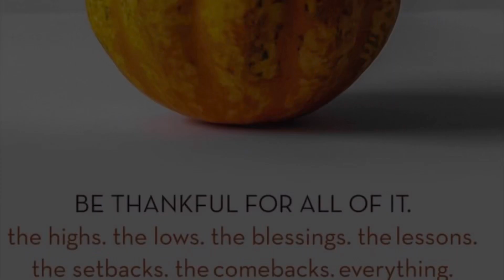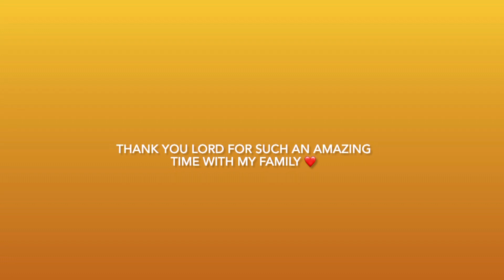Valles Thanksgiving 2022